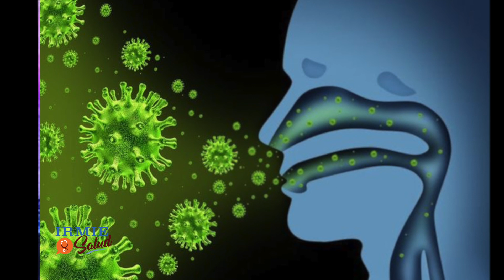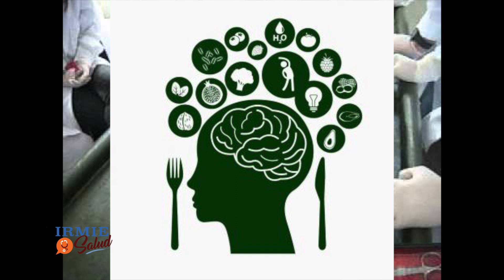Nuestro Segmento SabiasQue con Carlos Rodriguez.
Temas diversos de Medicina.